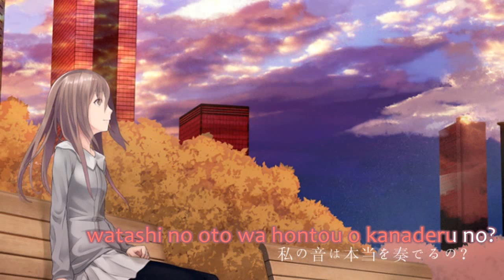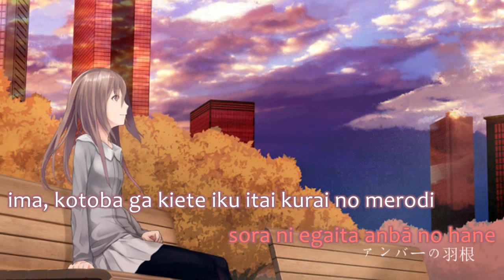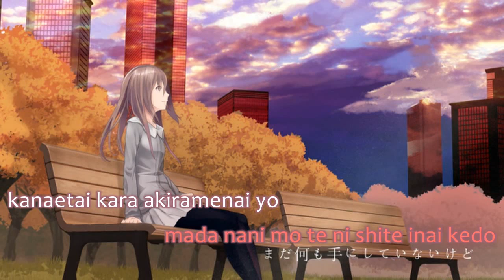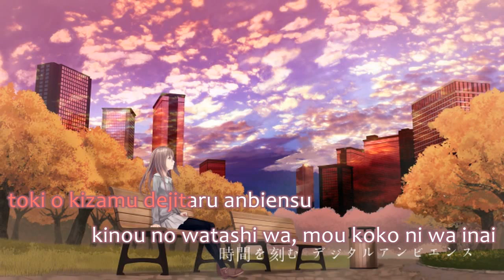[Karaoke | off vocal] Toumei Sentiment to Orenji-iro no Watashi [n.k]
Toumei Sentiment to Orenji-iro no Watashi / 透明センチメントとオレンジ色の私
Music & Lyrics: n.k
Illust: bute
Piano: cake
Reading: nayuta
Vocals: IA